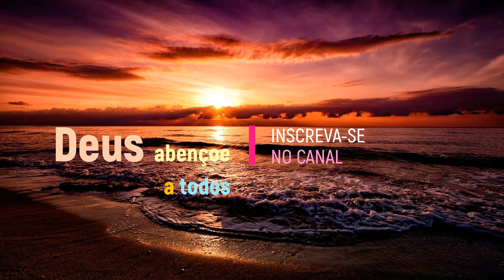Beatriz - Troféu de Glória